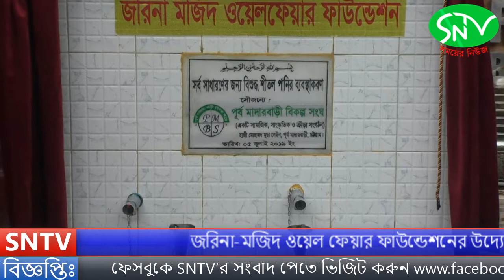SNTV/জরিনা-মজিদ ওয়েল ফেয়ার ফাউন্ডেশনের উদ্যোগে সর্ব সাধারণের /BANGLANEWS/2019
জরিনা-মজিদ ওয়েল ফেয়ার ফাউন্ডেশনের উদ্যোগে সর্ব সাধারণের জন্য বিশুদ্ধ শীতল পানির ব্যবস্থা